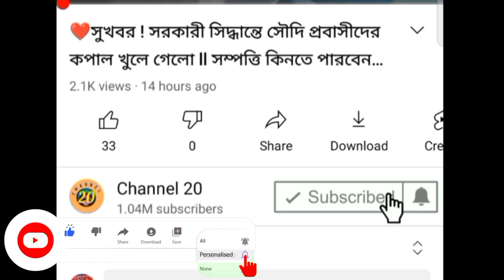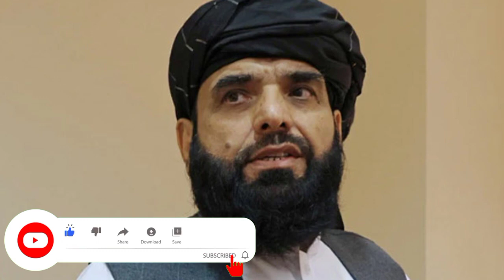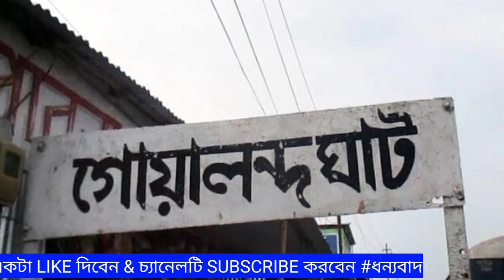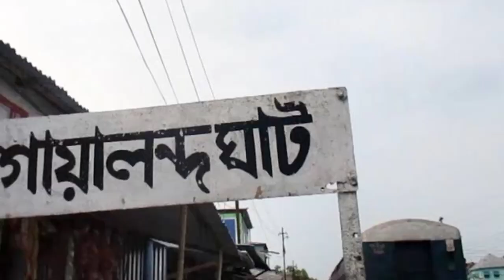২৪ ঘন্টায় কাশ্মীর দখল তালেবানের, ঘুম নেই মোদীর। আফগানিস্তানের আজকের খবর | Afghanistan news ! part-8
সারাদিনের আন্তর্জাতিক খবর Sep 4, 2021 ll বাংলা আন্তর্জাতিক সংবাদ ajker bangla news